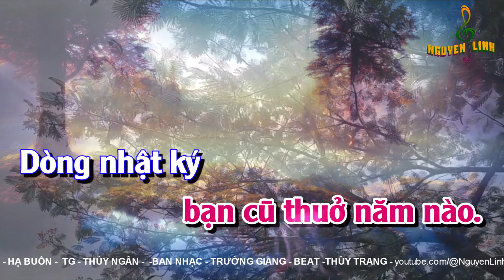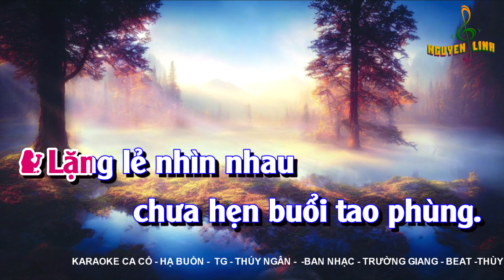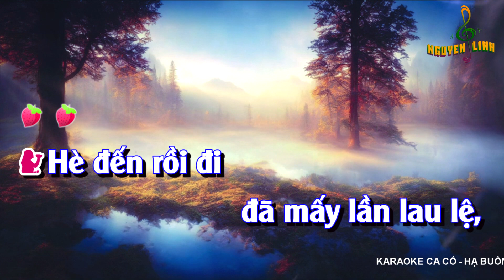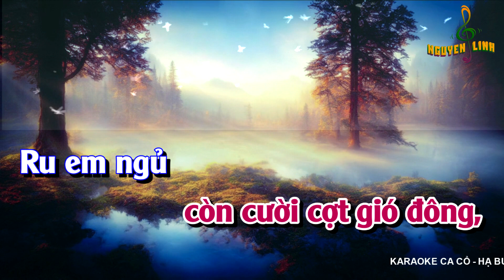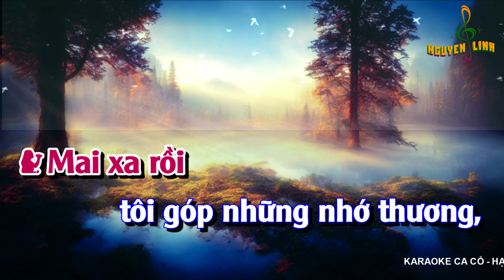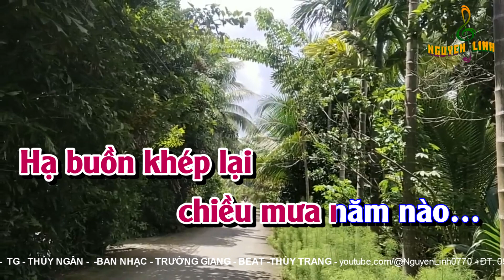Karaoke Ca Cổ Hạ Buồn | Dây Đào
Hạ Buồn _ Karaoke Ca Cổ | Dây Đào |
Tg - Thúy Ngân
Ban nhạc - Trường Giang
Beat - Thùy Trang